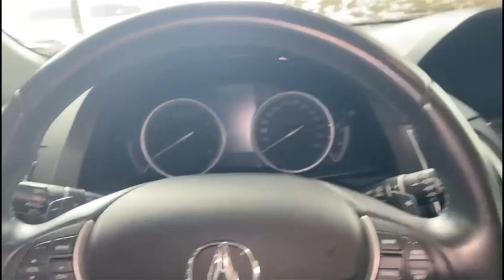2017 Acura RDX || Southview Acura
#1 Edmonton Acura Dealership